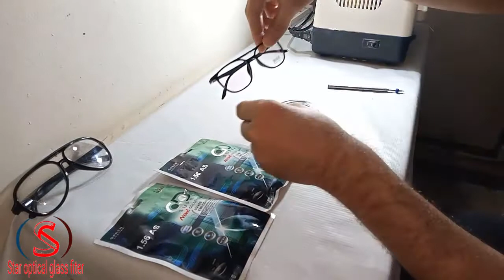frame man high number CD super glasses ki fitting |How to fit high number glass plastic Frame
plastic frame man -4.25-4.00 number glasses ki fitting

papular videos